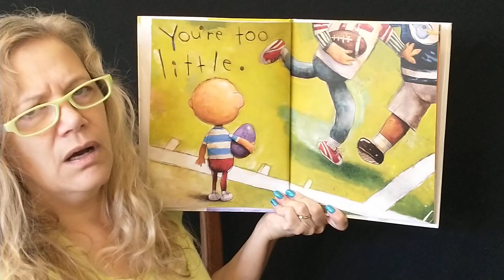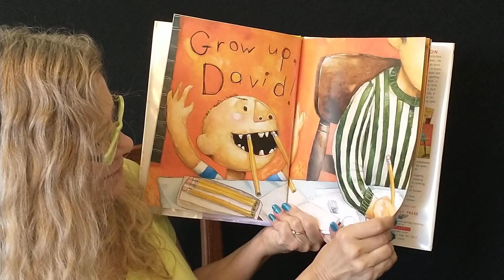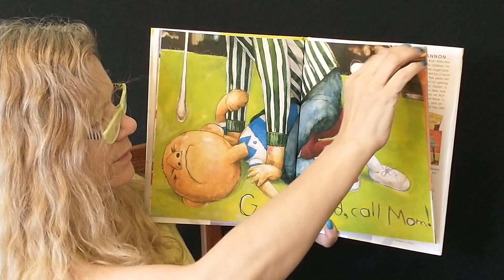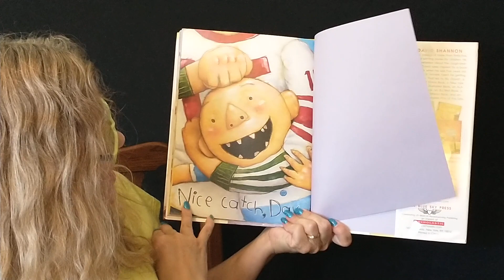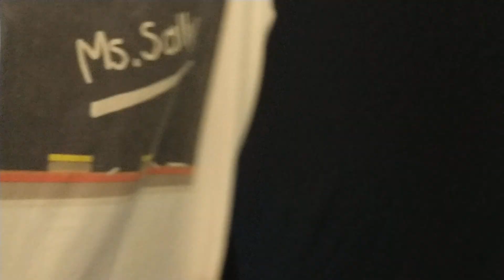Story Time with Miss Sally, “Grow Up , David!” By David Shannon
“Grow Up , David!”  By David Shannon

You can buy this book by following this link. This Author, and illustrator may have other books you can enjoy. You can check it out at your local library too. ☺️

Check it out! “Grow Up , David!”

FYI: This channel is not monetized, I like to read and share books with my little friends. I share links to where books can be purchased as a courtesy.